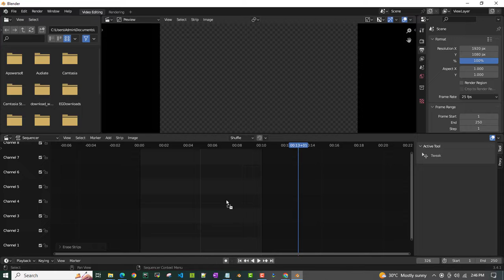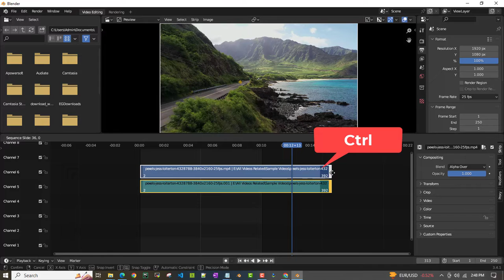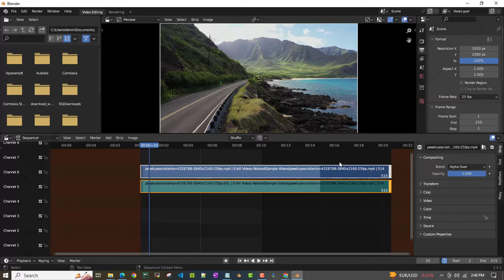How to Trim a Video in BLENDER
To trim a video in Blender, you can follow these steps:

Launch Blender and open the Video Editing workspace by selecting it from the top menu or changing the default layout to Video Editing.

Click on the "Add" button in the Video Sequencer Editor (VSE) panel or press Shift + A and select "Movie" to import your video clip.

Drag and drop the video strip from the Preview area of the VSE onto the Sequencer area to create a duplicate strip.

Select the duplicated video strip by clicking on it.

Press the "G" key to activate the grab mode, and then move the strip to the desired start position by dragging it left or right along the timeline.

Move the playhead (the green line) to the frame where you want the trimmed video to end.

While the duplicated video strip is still selected, press the "S" key to activate the scale mode, and then press the "X" key to lock scaling to the horizontal axis.

Drag the right edge of the video strip to the left to trim it to the desired length. You can also manually input the desired length in frames or seconds in the Strip properties panel on the right side of the interface.

Once you've trimmed the video, you can preview it by scrubbing the playhead or playing the animation in the VSE.

Finally, you can export the trimmed video by going to the Output Properties panel and configuring the output settings such as format, file name, and location. Click on the "Render Animation" or "Render Image" button to start the export process.

By following these steps, you should be able to trim a video in Blender using the Video Sequencer Editor.